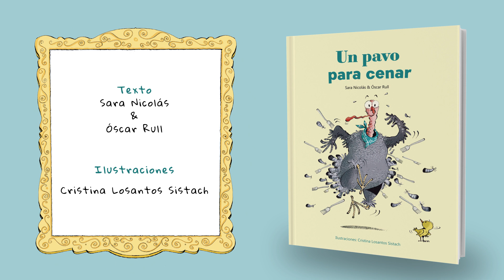UN PAVO PARA CENAR (BOOKTRAILER)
A las afueras de una ciudad había una granja. Con sus caballos, sus ovejas, sus vacas, sus gallinas… Y un pavo, Melvin.
Melvin disfrutaba de una vida tranquila, hermosa y feliz. Hasta que un día, mientras paseaba, oyó algo aterrador:
—¿Un pavo para Navidad? —decía el granjero—. Sí, claro, tenemos un ejemplar magnífico. El próximo domingo se lo llevaré.
A Melvin se le helaron todas las plumas.
Pero Melvin tenía un plan. Y una semana para llevarlo a cabo.

Descubre qué ocurre en esta divertida historia que te mantendrá en vilo hasta el final.